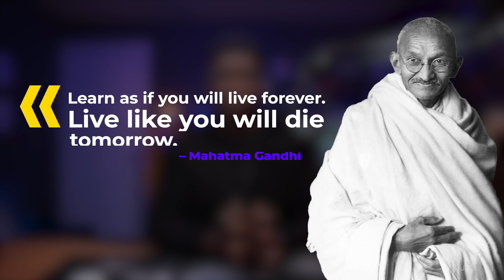Unlock Your Potential: Live Like There's No Tomorrow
Unlock your potential by living like there's no tomorrow! 💥 In this riveting episode, we dive deep into Mahatma Gandhi's timeless wisdom: "Learn as if you will live forever. Live like you will die tomorrow." This isn't just a quote—it's a call to action!

- **Highlights**:
  - Reflect on personal growth and incremental changes
  - Explore emerging technologies like AI, Bitcoin, and the Metaverse
  - Discover how these innovations can transform your life

- **Inspirational Stories**: I share personal anecdotes, including the profound impact of my twin's passing and how it shaped my understanding of life's fragility.

- **Behind the Scenes**: Get a sneak peek into how I binge-watch tech reviews and my journey to embracing new learning opportunities.

- **Interested in Coaching?** Let's unlock your potential together!

Thank you for tuning in, and a special shoutout to the music creator who sets the tone for our journey!

CHAPTERS:
00:00 - Mahatma Gandhi
01:45 - Disqualifying Yourself from Learning
04:07 - Lifelong Learning Mindset
06:04 - Living for Today vs. Tomorrow